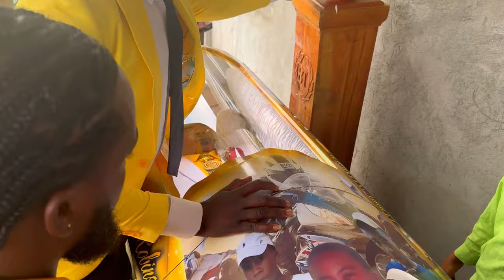Funeral Service for the late Ajani Robinson a.k.a JJ